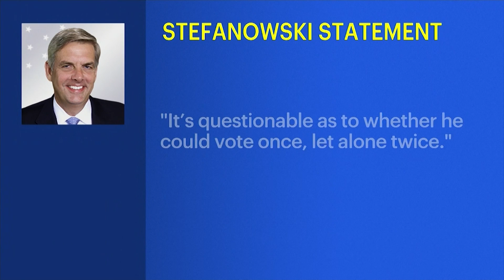Stefanowski considering lawsuit after losing second line on November ballot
The move is a major setback for Stefanowski, since Gov. Ned Lamont has already a secured a second line.